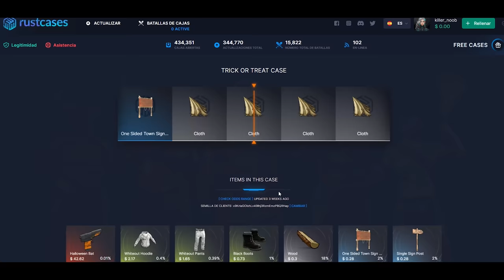DIA DE RAIDS Y UN COUNTER-PETRO DE LOCOS! | RUST Gameplay Español